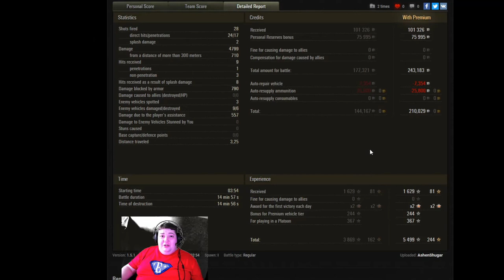TEAM WORK IN WORLD OF TANK??? - Subscriber Replay - Lowe - World of Tanks